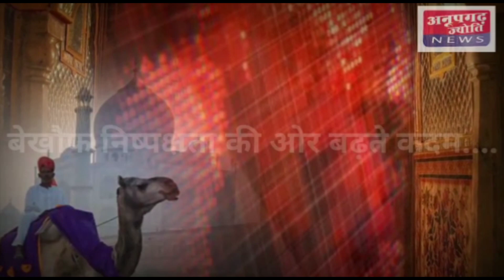श्रीगंगानगर के चूनावढ में मेन बाजार में मेडिकल स्टोर पर पड़ा छापा, मेडिकलों में मचा हड़कंप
चूनावढ मे

मेडिकल स्टोर पर मारा छापा मचा हड़कंप नहीं मिला कोई मौत का सामान– कस्बे की मेन बाजार में मंगलवार दोपहर को श्री गुरु कृपा मेडिकल स्टोर पर स्वास्थ्य विभाग इस्पेक्टर सविता छाबड़ा ने अचानक छापा मारकर दबिश दी गई है इससे कशमीर खेलने मेडिकल स्टोरों में हड़कंप मच गया और अपनी-अपनी दुकानों के शटर गिराकर गायब हो गए जानकारी के अनुसार मेन बाजार में श्री गुरु कृपा मेडिकल स्टोर संचालक सोनू तागरा पुत्र श्यामलाल तागरा का घर में ही मेडिकल स्टोर है। मंगलवार को इंस्पेक्टर श्री छावड़ा ने चूनावढ बस स्टैंड पर आप कर मेडिकल स्टोर का एड्रेस पूछा तो उसी टैक्सी चालक से ने मेडिकल संचालक को सूचना लिक कर दीजिससे मैडिकल संचालक मेडिकल स्टोर का शिशे व घर का गेट लॉक कर घर मे हि भूमि गत हो गया। इतने में जांच अधिकारी ने मेडिकल सटोर पर दबिश दे दी 15--20 इंतजार के बाद इंस्पेक्टर ने पुलिस को बुला लिया और घर व दुकान में जांच कर तलाशी ली गई। लेकिन वहां नशा का सामान तो नहीं मिला है । लेकिन प्रत्यक्षदशियो का कहना है कि इतना समय मिलने पर मेडिकल संचालक ने मौत का सामान गायब कर दिया होगा इस दौरान जांच अधिकारी ने बताया कि ड्रग का सामान तो मिला नहीं है। लेकिन अत्यधिक खरीदी दवाइयों का बिल नहीं है। बिल बुक व रजिस्टर में खामियां पाई गई है ।मेडिकल स्टोर संचालक को नोटिस दिया जाएगा ।श्री छाबड़ा का कहना है कि यह निरीक्षण किसी की शिकायत पर किया गया है ।उधर ग्रामीणों का कहना है। कि कस्बे के सभी मेडिकल स्टोर पर नशा यानी मौत का सामान लबे समय से बेरोक टोक सरेआम बिकता है। जो लोगों की जिंदगी के साथ खिलवाड़ हो रहा है। युवा पीढ़ी इस नशे की दलदल में धंसती जा रही है। और इस पर कोई ठोस कार्रवाई नहीं हो रही है। क्योंकि मेडिकल स्टोर संचालको की बहुत उची आपरोच रखते है ग्रामीणों ने इस पर अंकुश लगाने की प्रशासन से मांग की है।